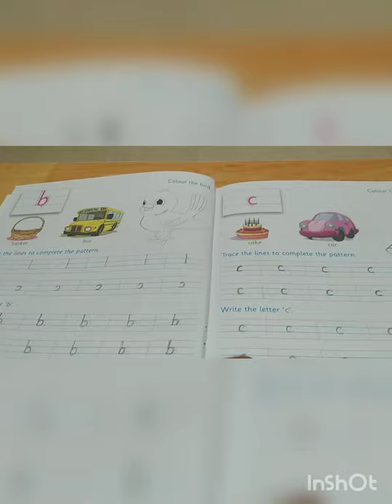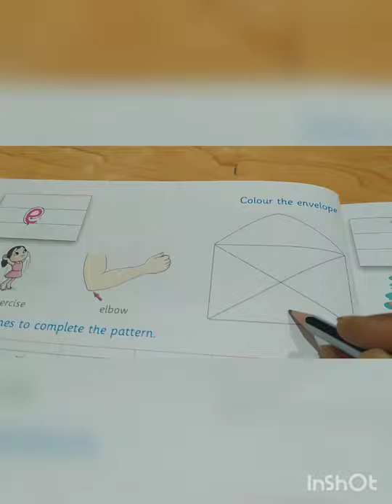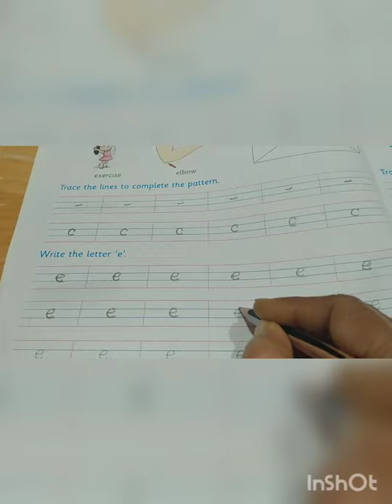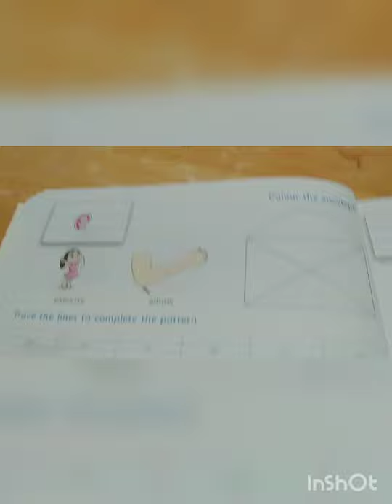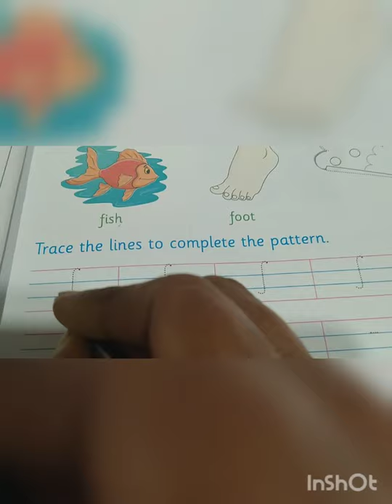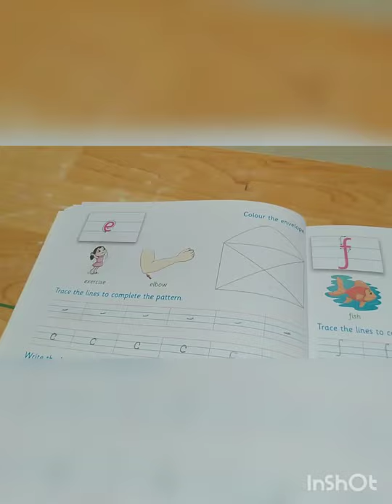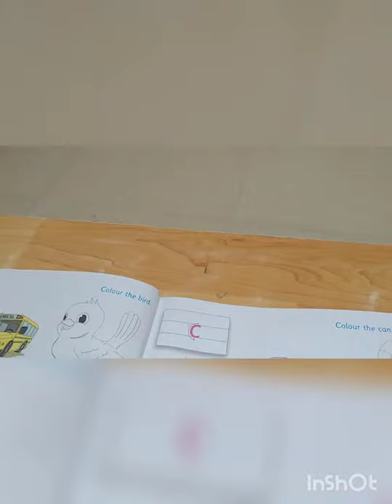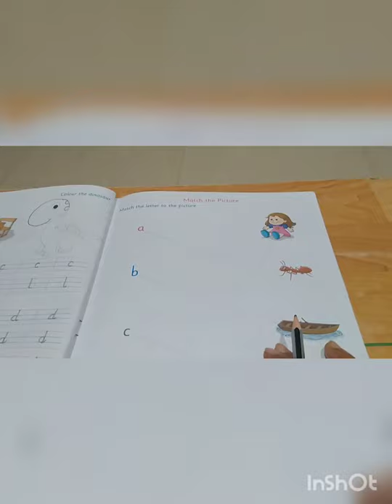Date:25-1-2021 Std:Jrkg Sub:English Topic:Small letters e and f